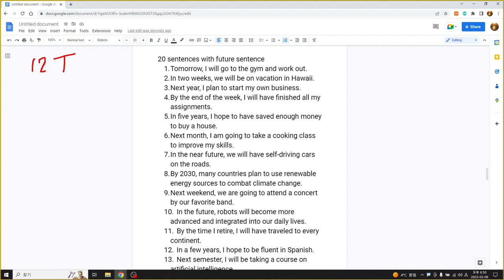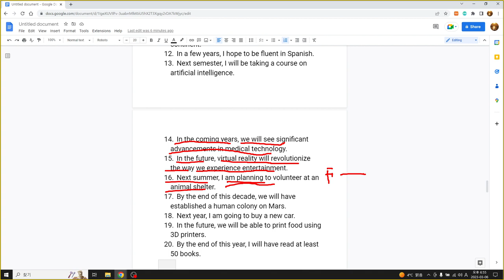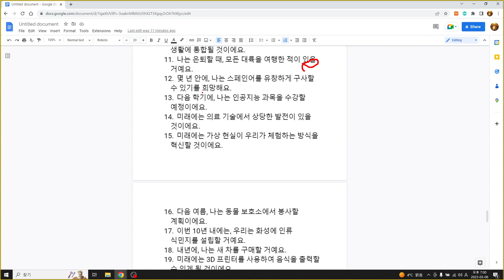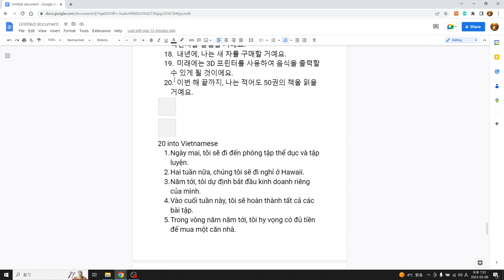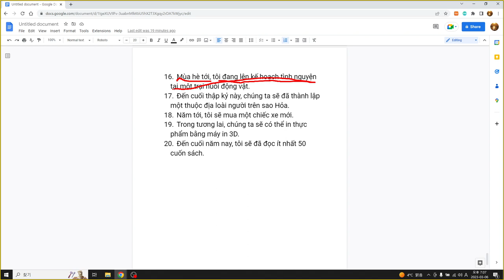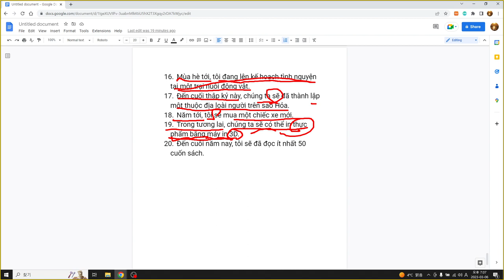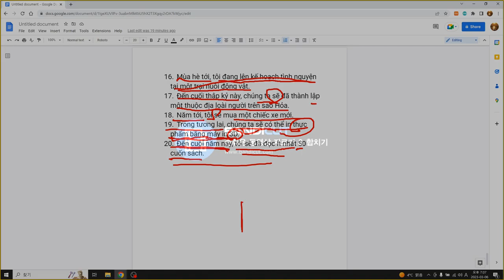영어, 한국어, 베트남어공부 45 sentences with ChatGPT, 45문장 영어, 12시제 미래시제